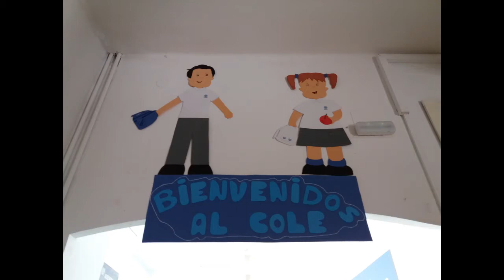Colegio S.A.F.A. y el MEDIO AMBIENTE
Día Mundial del Medio Ambiente
Cuentacuentos con Small Clowns